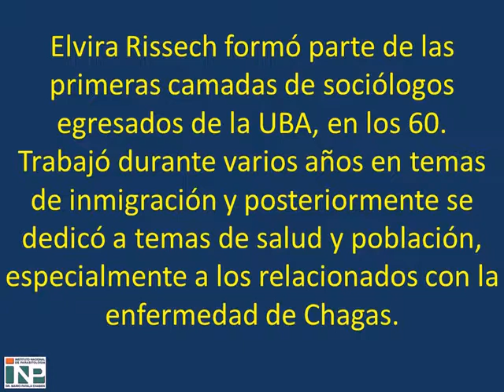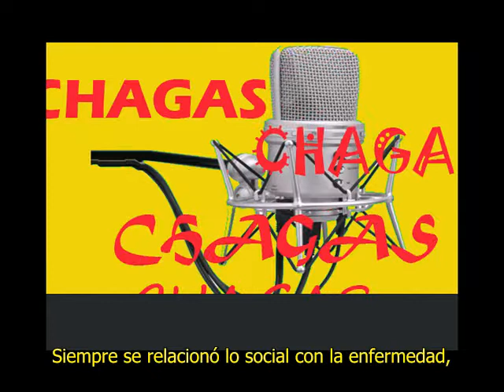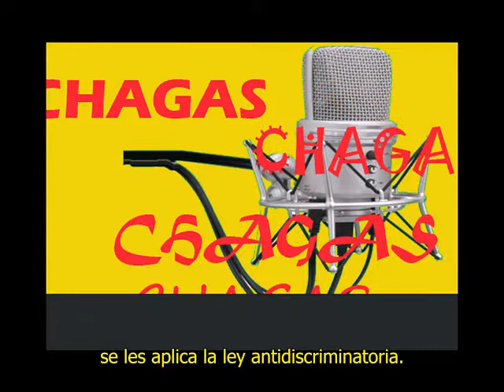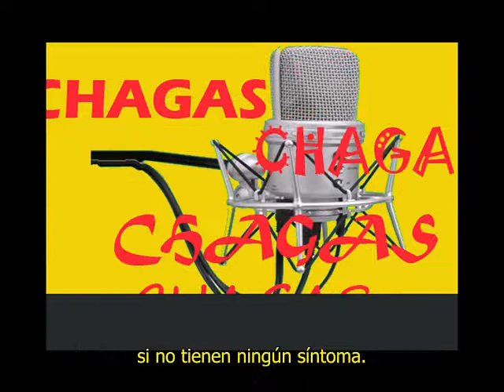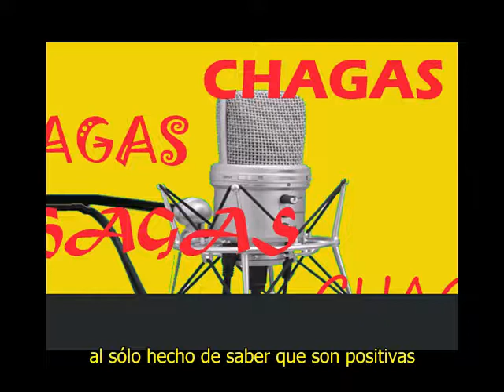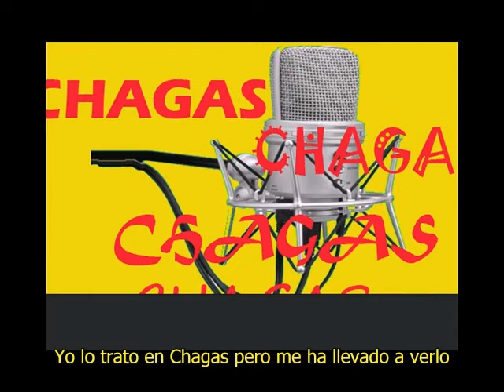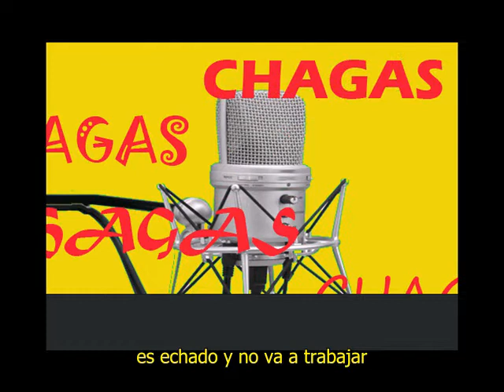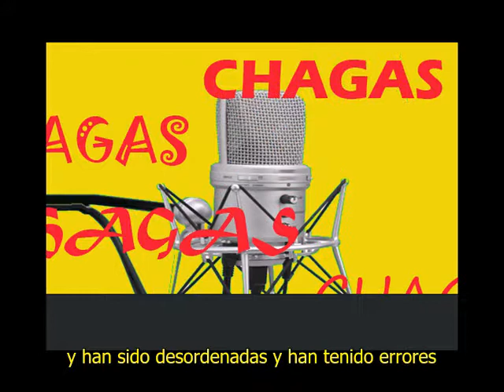Chagas y Discriminación - Elvira Rissech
En este video fue realizado a partir de un archivo de audio de la charla que brindó a la comunidad la socióloga Elvira Rissech durante mayo de 2008.

La misma se realizó en la "Asociación de Residentes de Chilecito" (ACHILAR) en Buenos Aires.

Elvira fue consecuente y coherente con su discurso en contra de la discriminación en cualquiera de sus manifestaciones, y este video, generado a partir de la grabación de audio de aquel evento, es una muestra de ello.

Digitalización de audio y edición de video: Servicio de Docencia